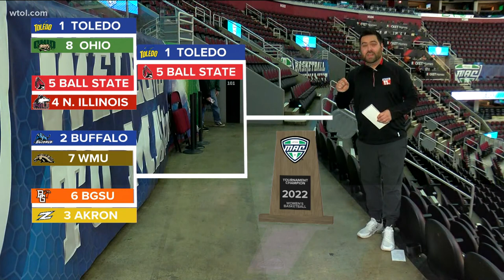Toledo men's basketball and Jupmode teaming up to make t-shirts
As the Toledo men’s Basketball team prepares for the MAC Tournament, two of their stars are partnering up with local company Jupmode to give back.

Ryan Rollins and RayJ Dennis from the Rockets helped to create a T-shirt and proceeds will benefit the Boys and Girls Club of Toledo.

The shirt features the Toledo men’s basketball team with the team motto onlyus. Rollins and Dennis approached Jupmode and they were happy to jump on board.